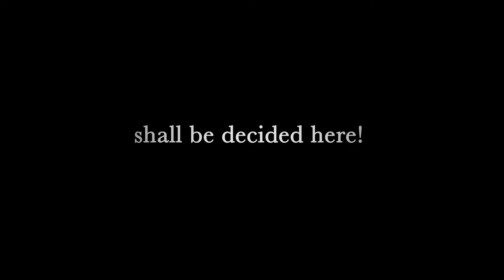Trails of Cold Steel IV - PS4 Launch Trailer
Witness the end of a grand saga in Trails of Cold Steel IV! In the face of despair and imminent threats, Class VII is joined by other heroes from across the land for one final battle to decide the fate of an empire.

Coming to Nintendo Switch and PC in 2021, out now for PS4!